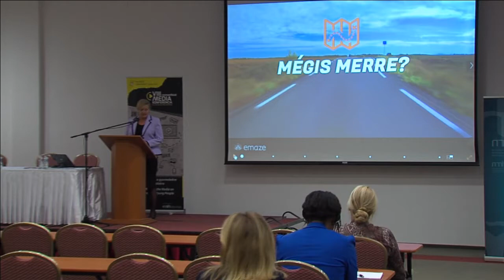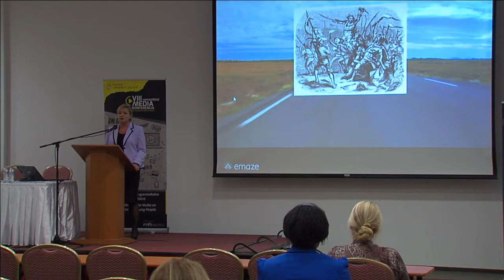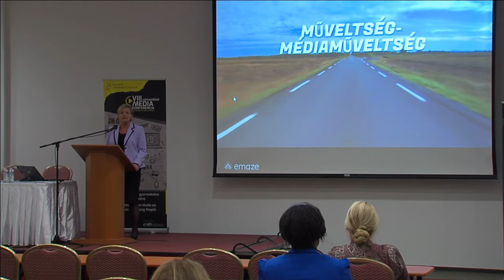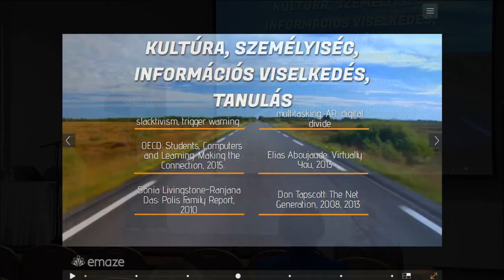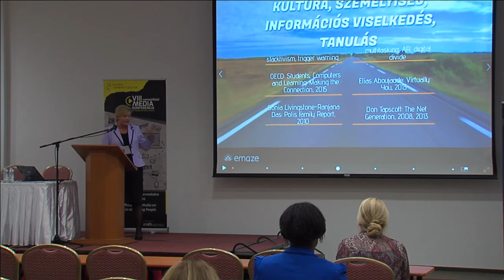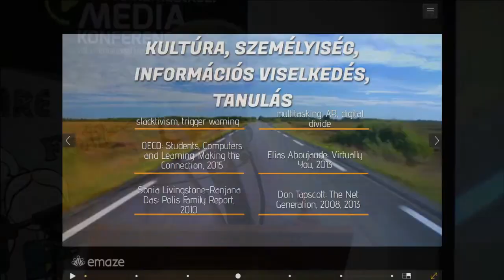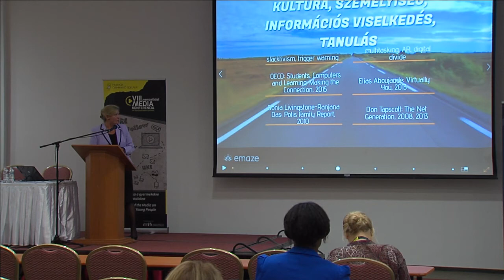Aczél Petra - A szupermost világa: közösségi médiaműveltség a pillanat és a megosztás zsarnokságában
VIII. Nemzetközi Médiakonferencia - Balatonalmádi - 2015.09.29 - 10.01.